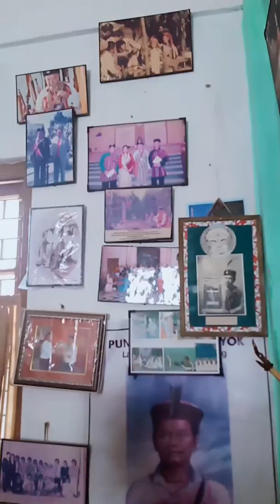National Awardee #Ryen Sonam Tshering Lepcha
🎶Indian folk musician,composer,lyricist.**Received Padma Shree**